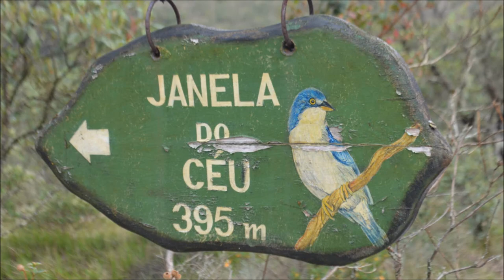Window to Hell - CRAZY PEOPLE RISKING THEIR LIFES AT A WATERFALL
Crazy people risking the life at the edge of a waterfall in Brazil ...